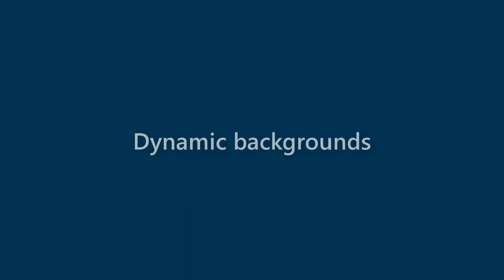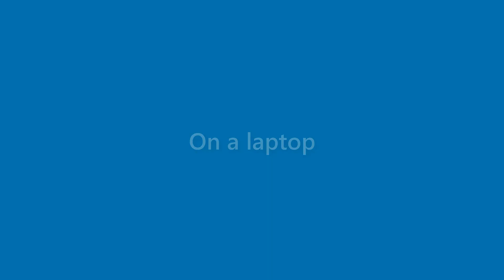Destiny Dennis - appearance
Name Look - Destiny Dennis - appearance. In this video we present "Destiny Dennis" name look and feel in various scenarios.
This video will cover:
How does "Destiny Dennis" look as a personal letterhead?
How does "Destiny Dennis" look on a business card?
How does "Destiny Dennis" look on a computer/laptop screen?
How does "Destiny Dennis" look with different background colors?
How does "Destiny Dennis" look with various fonts?